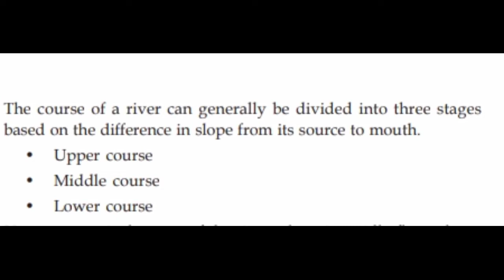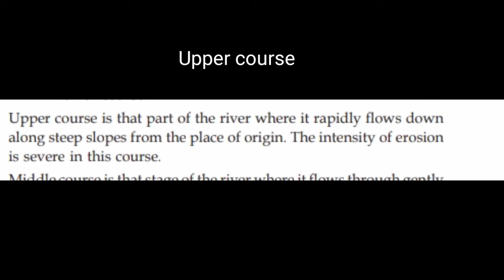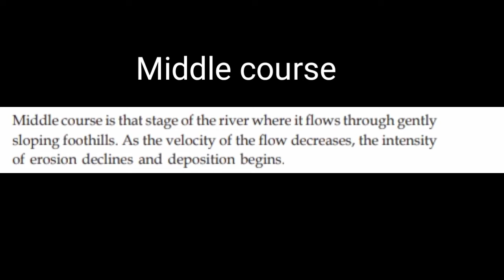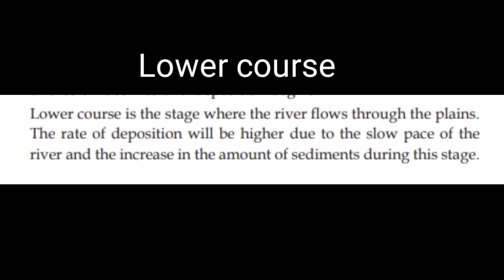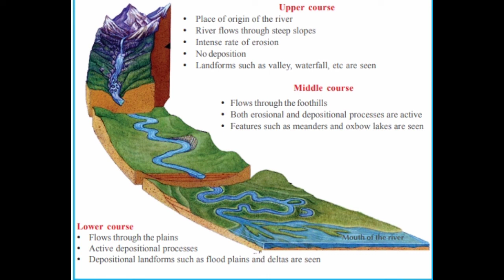6 November 2020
By The Hands of Nature